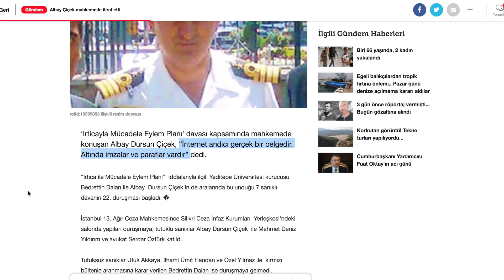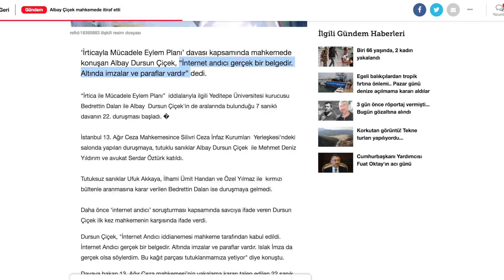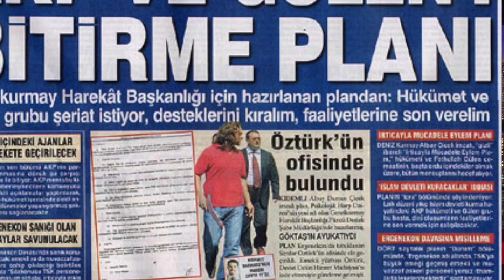İrtica ile mücadele eylem planı ne oldu? - Kamil Maman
Son günlederde dini cemaat ve tarikatlar, gerek Erdoğan'a muhalif oldukları için gerekse diğer bazı sebeplerle kontrol altında alınmaya çalışılıyor. Öyle ki kamuoyunda bu tarz hareketlere karşı köpürtülmeye çalışılan bir öfkenin varlığını gözlemlemek mümkün.

Bütün bu yaşananlar bir tesüdüf mü yoksa bu tarz benzeri planları kamuoyunda "irtica ile mücadele eylem planı" tartışmalarının yaşandığı yıllarda duymuş muyduk?

Hali hazırda yaşananlar ile bu planda bahsi geçen adımlar arasında nasıl bir benzerlik var?

Acaba meşhur "İrtica ile mücadele eylem planı" hayata mı geçiriliyor?

Bütün bunları gazeteci Kamil Maman ile konuştuk.

BITCOIN: 3FLFxcDN4oD9fJh4nGKAp9NnavXdvQjYHx